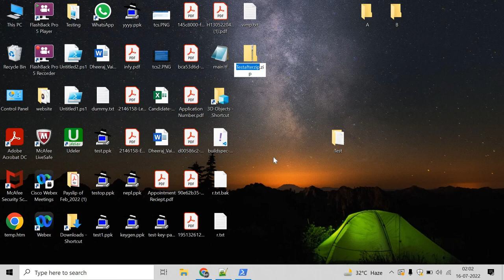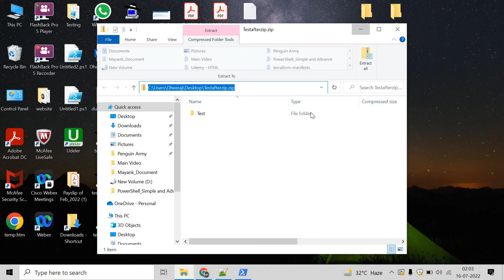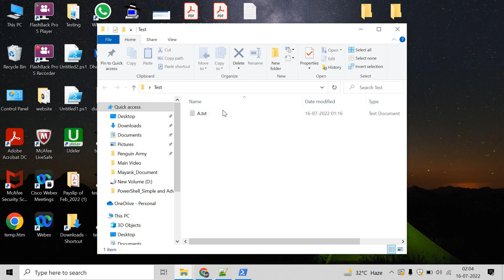Expand Archive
In this video we will learn how to use the Expand Archive cmdlet in PowerShell.

Check out the Course for Microsoft Azure Fundamentals.

Practice Exams | AZ-900: Microsoft Azure Fundamentals

Check out the Course for Batch Scripting.

Batch Scripting(CMD,MS-DOS, Windows) Beginner to Expert 2021

Check out the Course for the HL7 certification.

 Practice Exams | HL7 2.8 Control Certification Healthcare